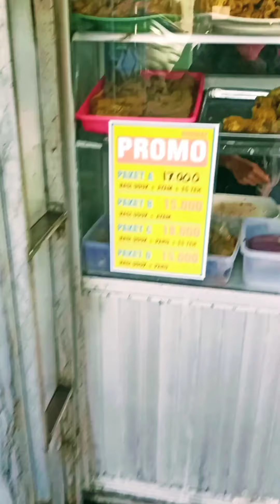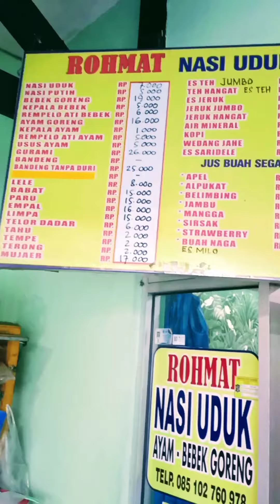Makanan Khas Jakarta Part 3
Nasi uduk adalah makanan yang terbuat dari bahandasr nasi putih yang di kukus dengan santan serta di bumbui dengan pala,kayu mnis,jahe,merica dandaun serai serta lauk diantara  ayam goreng,bebek goreng,gurami,lele goreng,empal menurut selera pembeli